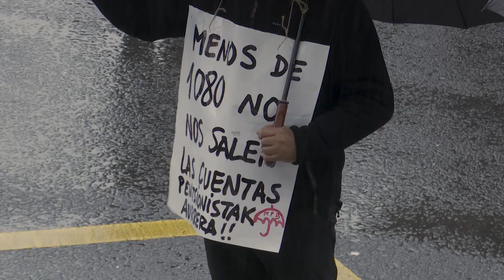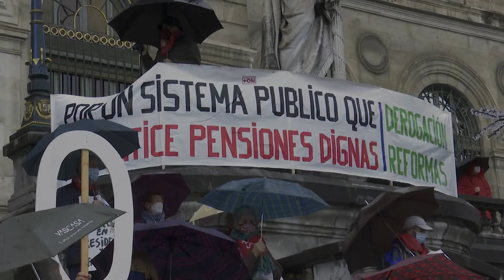Pensionistas vascos protestas por las recomendaciones del Pacto de Toledo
Pensionistas vascos han protestado ante el Ayuntamiento de Bilbao contra la propuesta realizada por el Pacto de Toledo para reformar las pensiones.